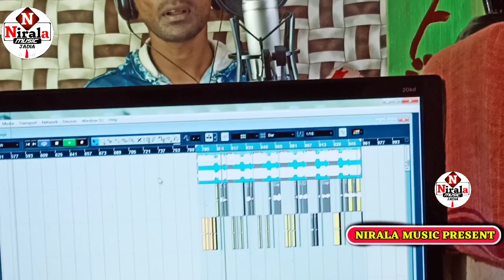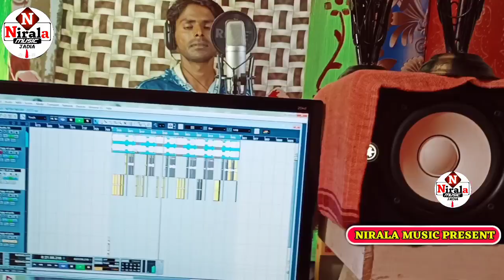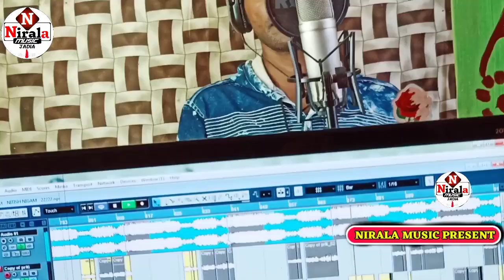_2021_Tajiya_Jharani_Song !! ताजिया_झरनी_गीत_ Singer Mahfuj ताजिया झरनी गीत स्पेशल